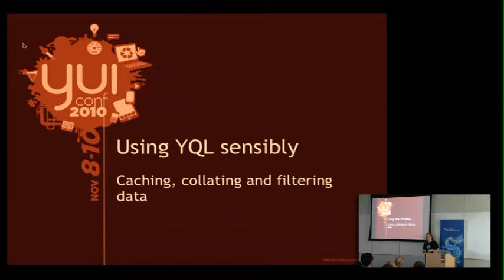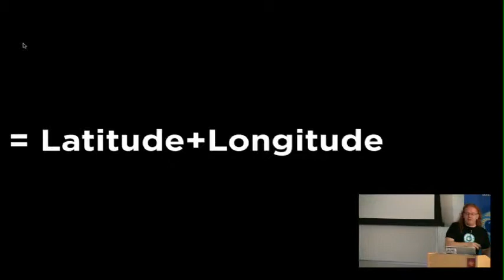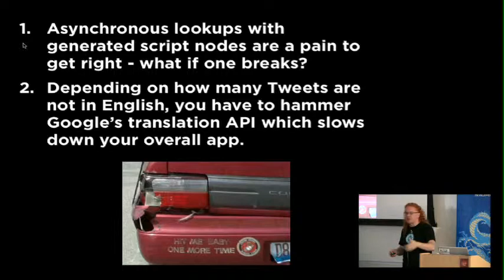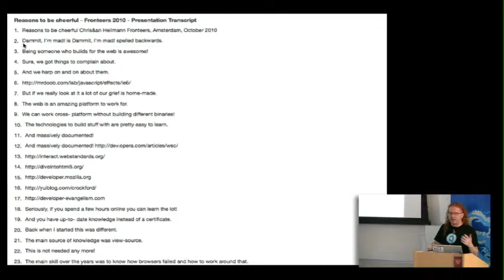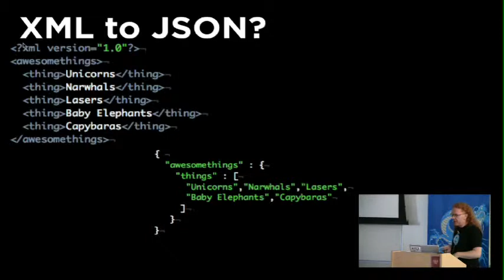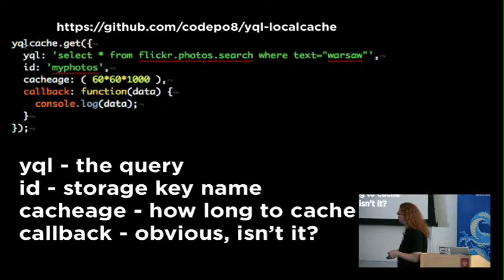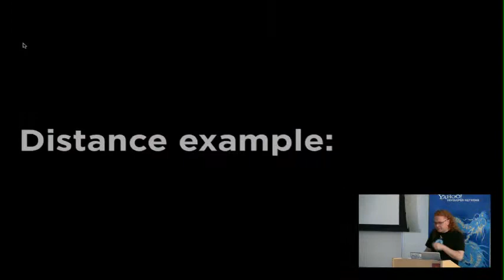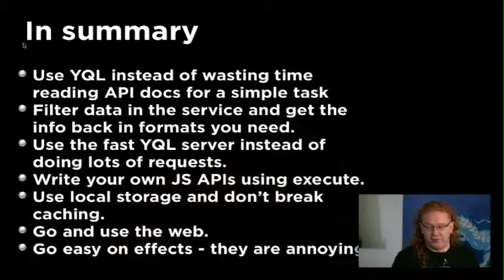Christian Heilmann: Using (Not Abusing) YQL for Caching, Filtering and Collating Data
Christian Heilmann describes how to use YQL sensibly to create robust, innovative applications with immediate scalability.